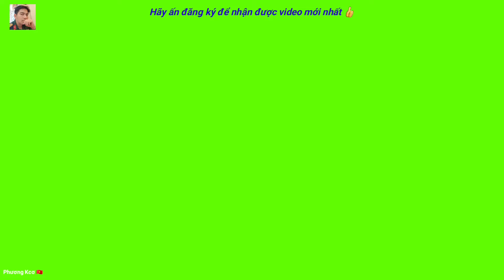Anh LÊ MINH đã bán tác phẩm ĐẠI THỤ TRƯỜNG THÀNH VÁCH giá XXXX ?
Các bạn hãy ấn đăng ký để được nhận video mới nhất nhé
nội dung video được chia sẻ của fb Minh le chủ nhân của tác phẩm